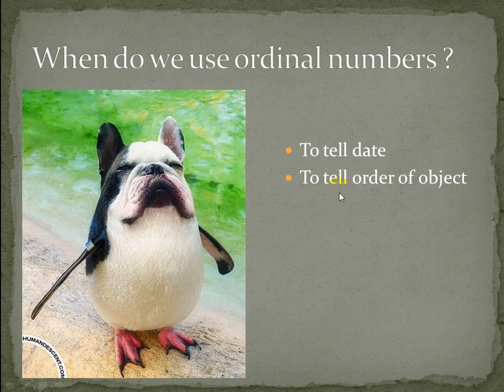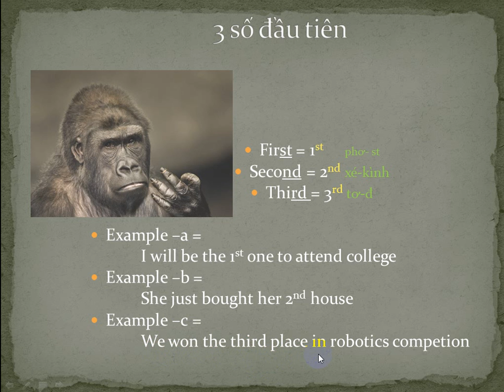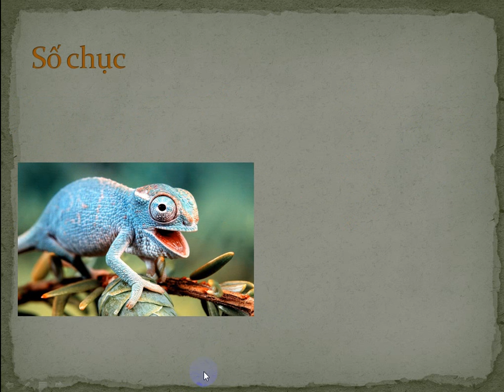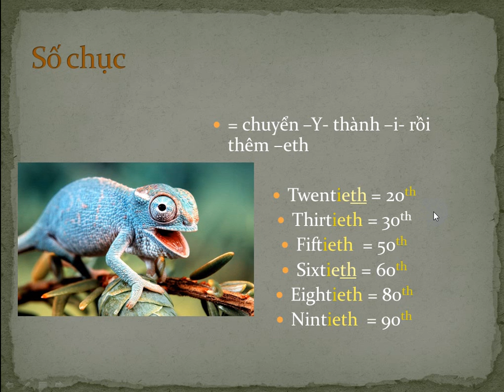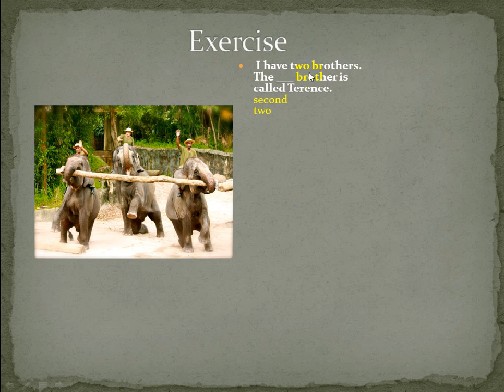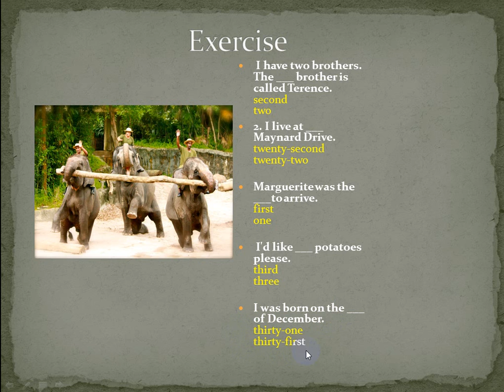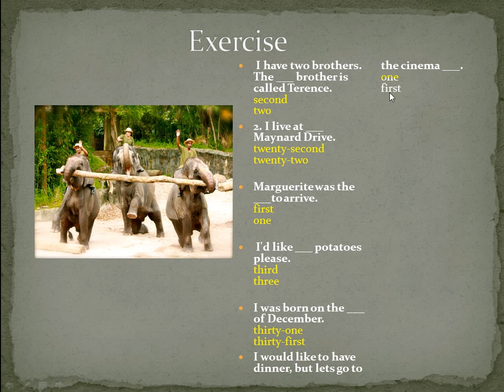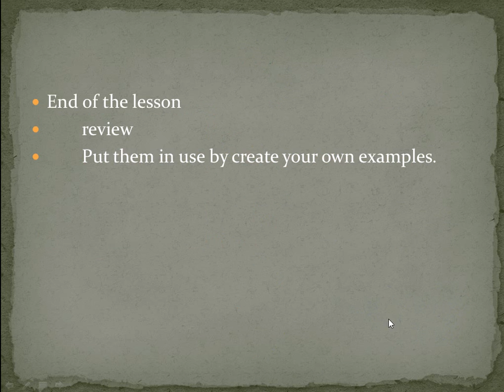Ordinal numbers = Số đếm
Trong bài này mình phân biệt --số thứ tự và -số đếm-